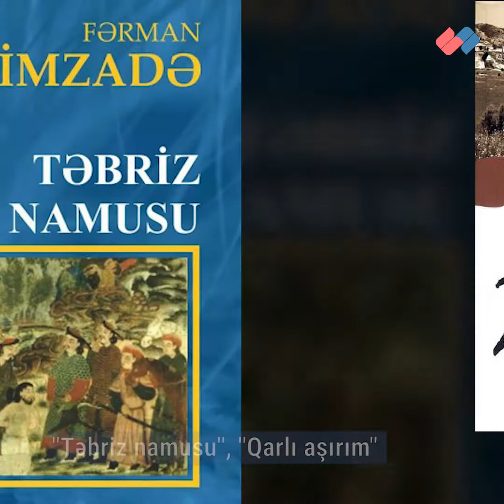Yazıçı-nasir, kinoredaktor, bir çox filmlərin ssenari müəllifi – Fərman Kərimzadə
Fərman İsmayıl oğlu Kərimzadə 1937-ci il martın 3-də Qərbi Azərbaycanda, Böyük Vedi kəndində anadan olmuşdur.